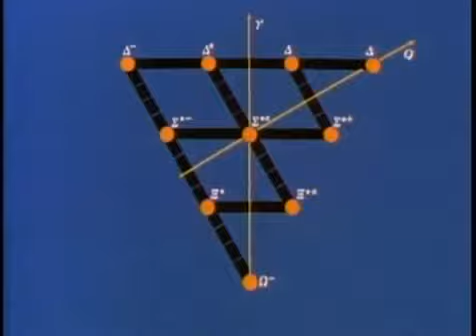Richard Feynman - The World from another point of view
The famous American physicist Richard Feynman used to take holidays in England. His third wife, Gweneth Howarth, was a native of West Yorkshire, so every year the Feynman family would visit her hometown of Ripponden or the nearby hamlet of Mill Bank.

In 1973 Yorkshire public television made a short film of the Nobel laureate while he was there. The resulting film, Take the World From Another Point of View, was broadcast in America as part of the PBS Nova series. The documentary features a fascinating interview, but what sets it apart from other films on Feynman is the inclusion of a lively conversation he had with the eminent British astrophysicist Fred Hoyle.